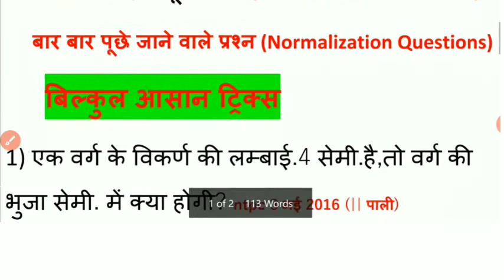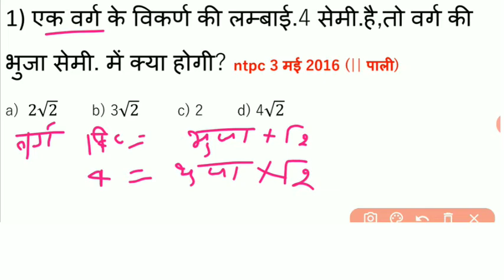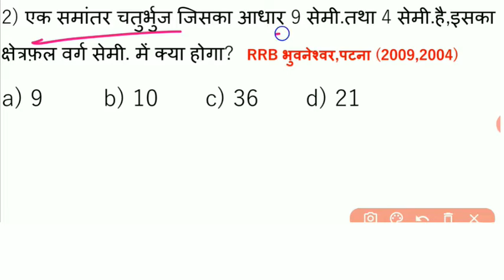Advance Math Short Trick। Advance Math। Advance Math short trick for Railway NTPC GROUP D।Math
नमस्कार दोस्तों.
इस video में मै रेलवे परीक्षाओ जैसे- RRB NTPC ,RRC GROUP D, EXAM के लिए MATH CRASH COURSE(शार्ट ट्रिक्स) में कुछ अति महत्वपूर्ण प्रश्नों का चर्चा किया हूँ.जो आपके रेलवे परीक्षाओं (NTPC,ALP,RRB JEE,RRC GROUPD,RPF,RRBGROUPD) में बहुत बार -बार पूछे गये प्रश्न है और आपके आगामी रेलवे exam के लिए बहुत ही महत्वपूर्ण है. मै उम्मीद करता हूँ की आपको यह CLASS पसंद आई होगी.. दोस्तों अगर रेलवे परीक्षा की तैयारी कर रहे है तो आप इस चैनल को जरूर SUBSCRIBE कर लीजिये ताकि आपको रेलवे परीक्षा के लिए important विडियो (class)की जानकारी मिलती रहे.

Description.
advancemath railway ntpc advance math
advance math for railway exam
advance maths short tricks
ntpc for advance math
rrc group d advancemath
ntpc exam strategy
ntpc exam 2020
how to crack railwayexam ntpc exam
my dream railway job
dream railway
railway dream
viral video
educational viral video
ssc maker
math short trick by ssc maker
math short trick by ajay sir
exam preparation ntpc
railway exam motivation
advancemath math by sahil sir